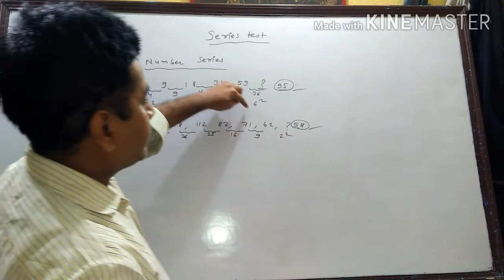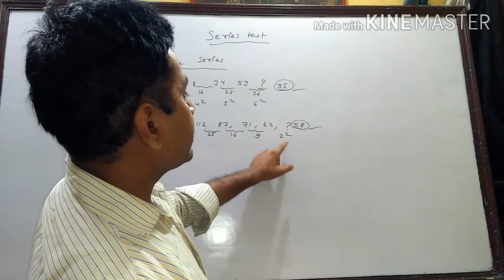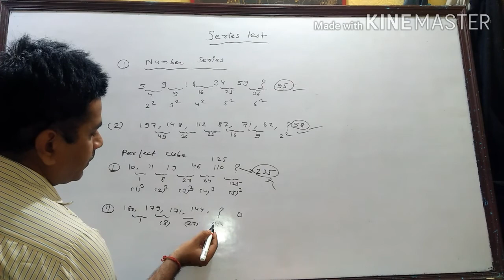Series reasoning Tricks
To support me in my journey you can donate (paytm, Google pay, phone pe@ 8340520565) or, Rakesh Kumar sharma
Branch and ifsc code: - Sindri and SBIN0000185
Bank district Dhanbad. A Small amount of Rs 100 even will be of great help.
Follow on:-

My channel name:- Rakesh kumar sharma

Easy to discuss With Reasoning tricks to my Channel.
Channel name:-  Rakesh kumar Sharma

Title related tags:-

reasoning questions quiz

logical reasoning examples

logical reasoning puzzles

maths logical reasoning questions with answers

mental ability /reasoning questions

reasoning topics